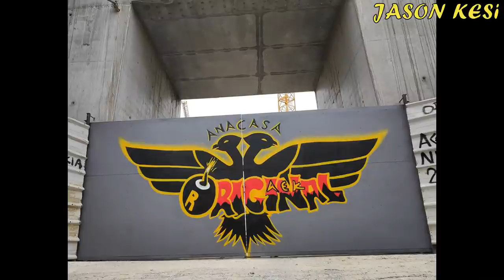ΕΡΓΑ ΓΙΑ ΤΟ ΓΗΠΕΔΟ ΤΗΣ ΑΕΚ 16/06/2021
Σημερα 18:00 αγωνας χαντμπολ live στο καναλι της Ερασιτεχνικης!